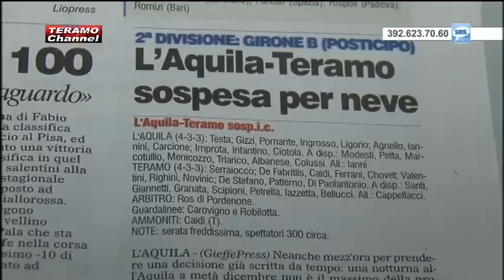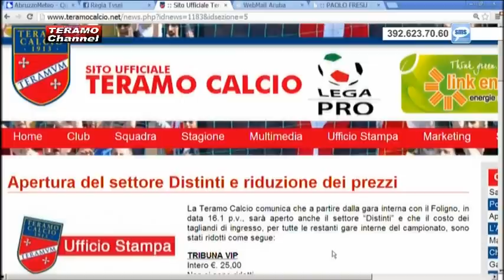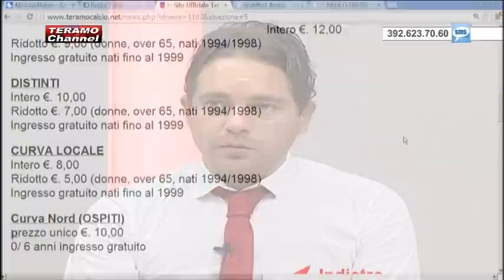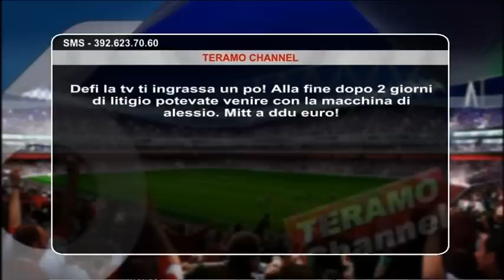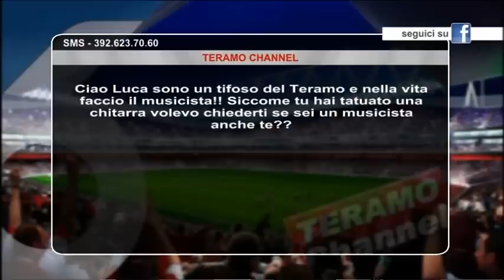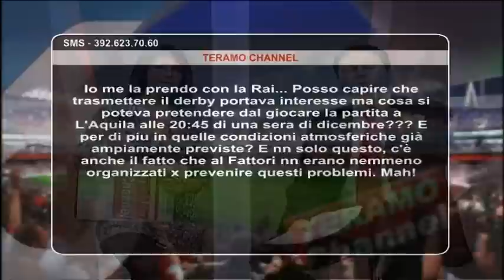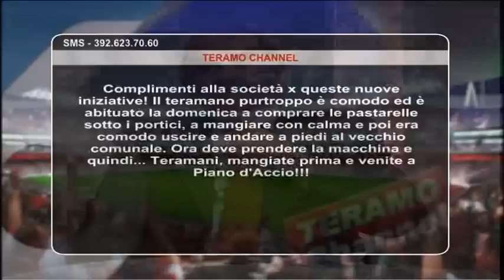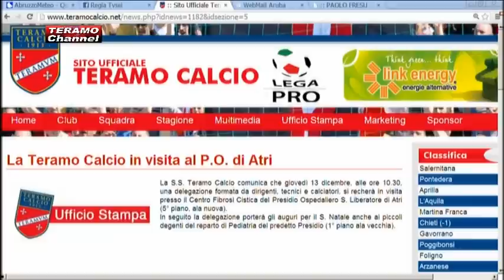Teramo Channel - 15^ puntata del 11.12.2012